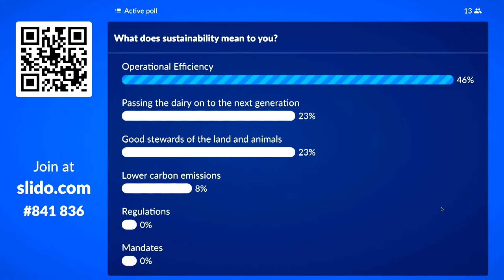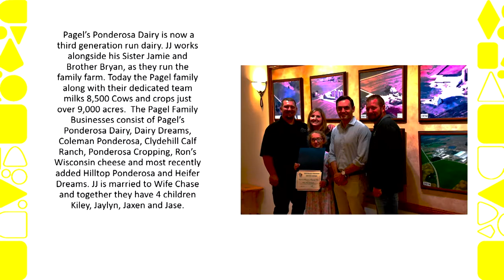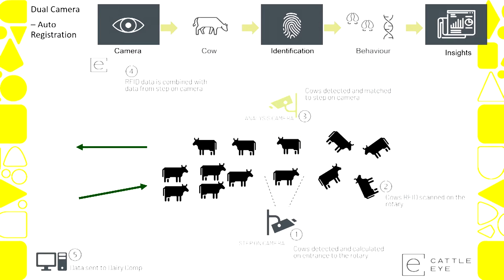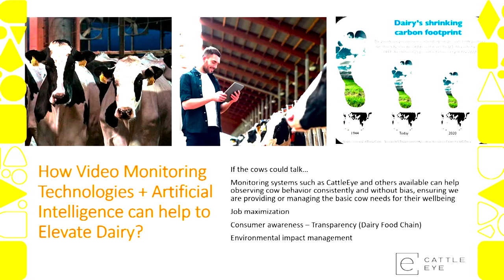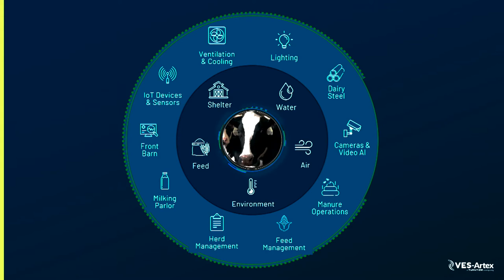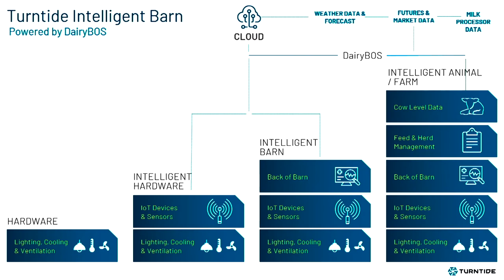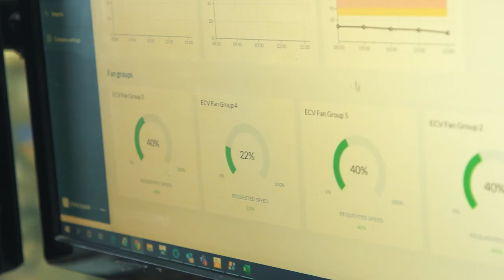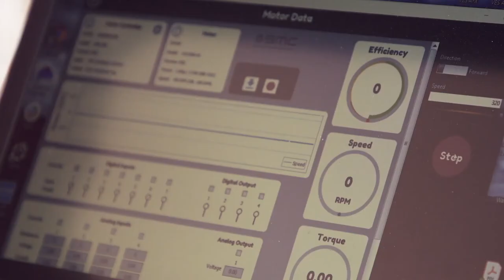World Dairy Expo: Elevate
At the 2021 World Dairy Expo, we gathered together with an amazing group of progressive dairy farmers, agriculture professionals, and industry-leading technology companies to talk about the future of the dairy industry.

Our panel sat down to discuss hot topics like dairy sustainability and what that means to them, the importance of animal welfare, and what technologies are needed to help them achieve their goals.